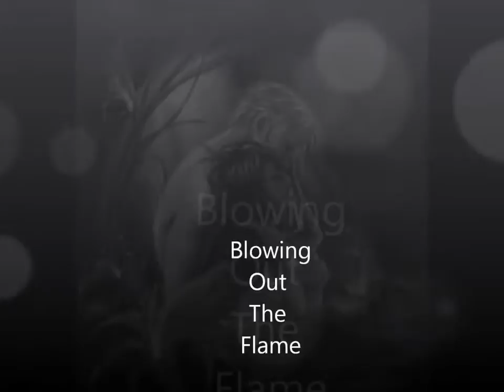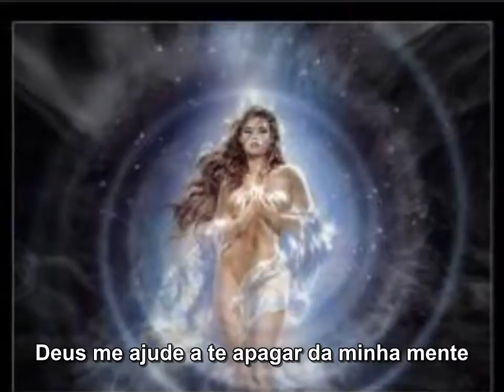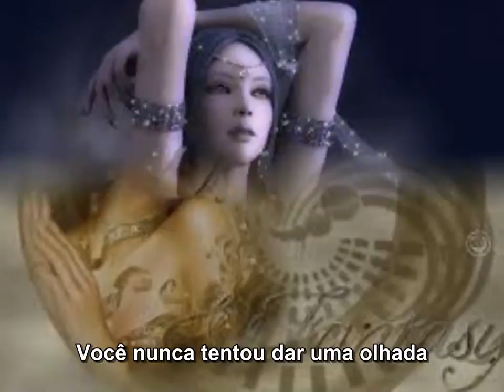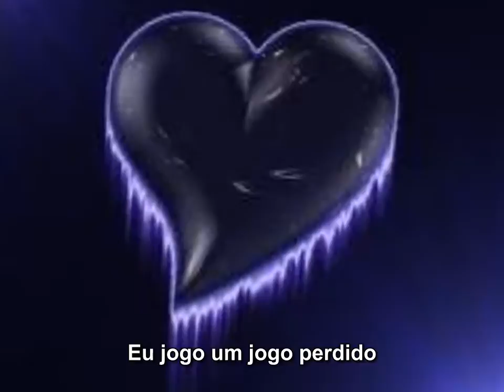Avantasia - Blowing Out The Flame (legendado português)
power metal